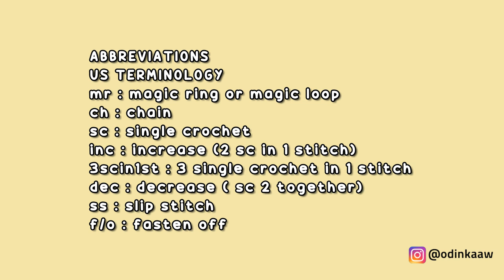CECIL THE HAMSTER PART 1 | HOW TO CROCHET | AMIGURUMI TUTORIAL